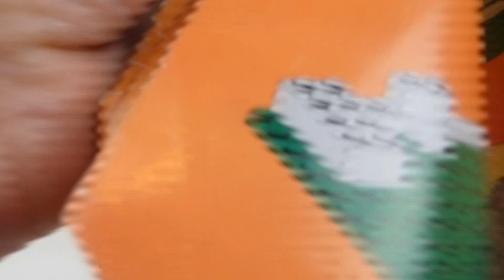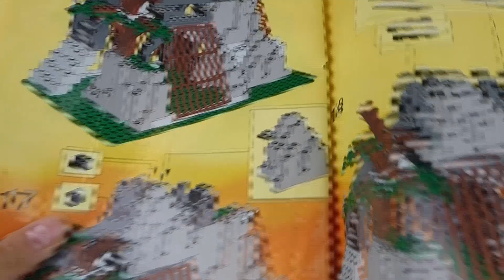LEGO CASTLE 6076 Dark Dragon's Den / Recenzja setu z 1993 roku / KBL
LEGO CASTLE
Dark Dragon's Den
Nr zestawu : 6076
Ilość elementów : 214
Rok wydania : 1993